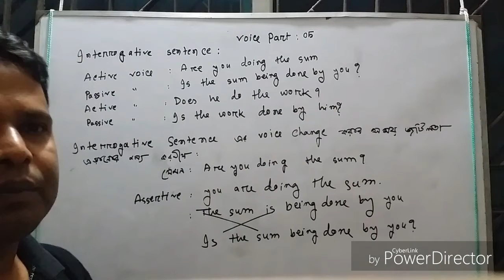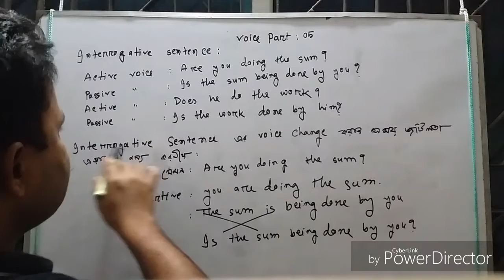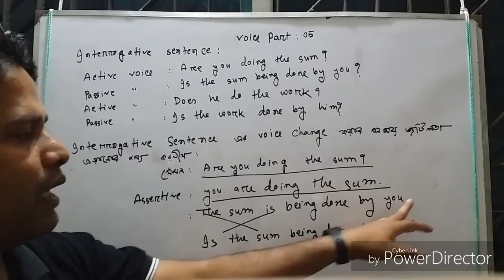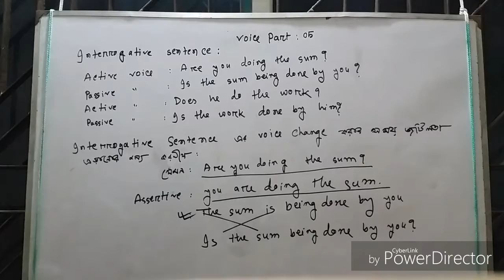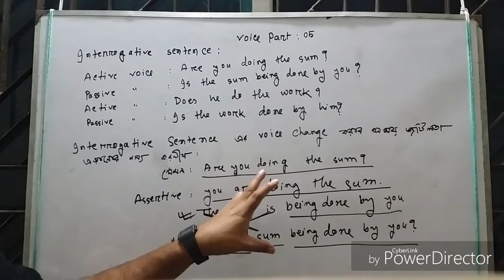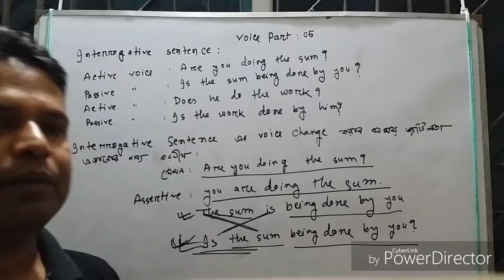17 March 2018